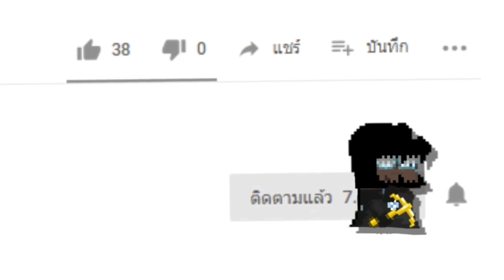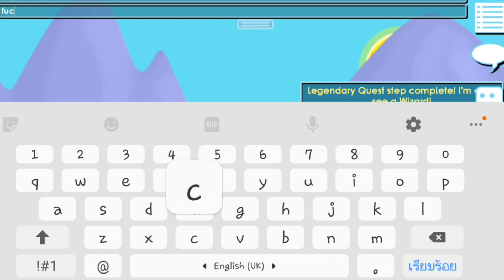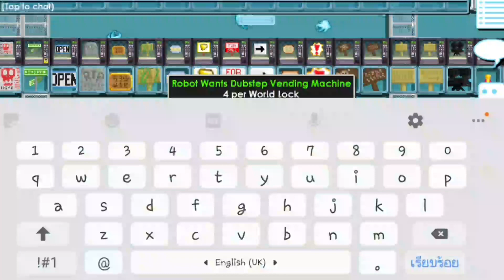Growtopia | Road to Legendary BOT!! #1